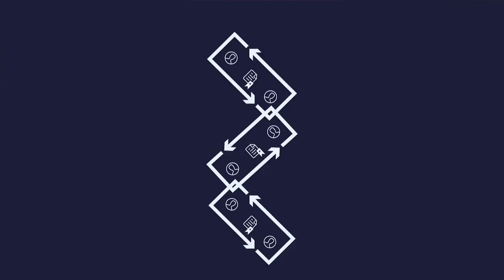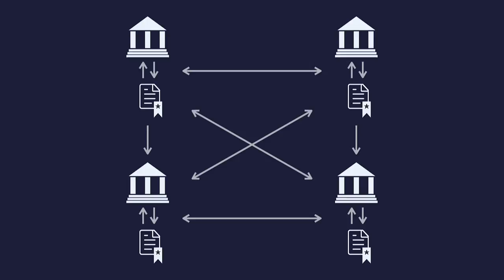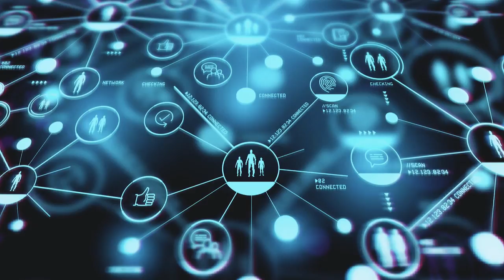La Digital Transformation Chiede Governance… Blockchain Risponde | Massimo Ippoliti | TEDxVicenza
Massimo Ippoliti, attraverso tecnologia e business, guida oggi la Practice Insights & Data di Capgemini Italia dopo averne coordinato le unità Innovazione e Cloud. Dopo la laurea in Ingegneria al Politecnico di Milano, frequenta in Scozia un Master in Business Administration ed insegna Digital Transformation in alcuni importanti programmi MBA. Negli ultimi anni si è dedicato a Data Science ed Artificial Intelligence ed in particolare alla loro applicazione nel Service Design. L’esposizione a nuovi modelli di business e tecnologie innovative distribuite lo hanno portato ad indirizzare le iniziative di innovazione nella gestione dei dati verso le tecnologie BlockChain.

Nel suo talk Massimo ci spiega cosa sono le BlockChain e che impatto avranno sulle nostre vite nell’immediato futuro sui piani tecnologico, economico e sociale. Massimo Ippoliti, through technology and business, guides today the Practice Insights & Data of Capgemini, Italy, after coordinating the Units Innovation and Cloud. After the degree in Engineering from the polytechnic of Milan, he attends a Master in Business Administration in Scotland and teaches Digital Transformation in some important MBA programs. In these last few years, he worked on Data Science and Artificial Intelligence and especially on their application in Service Design. Being exposed to new business models and distributed innovative technologies brought him to address innovative initiatives in the data management towards BlockChain technologies. This talk was given at a TEDx event using the TED conference format but independently organized by a local community.